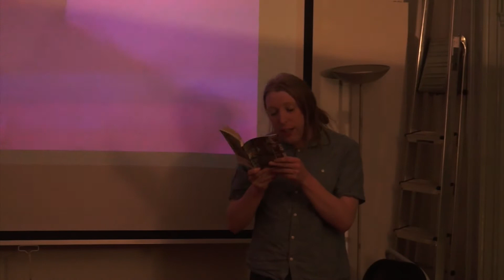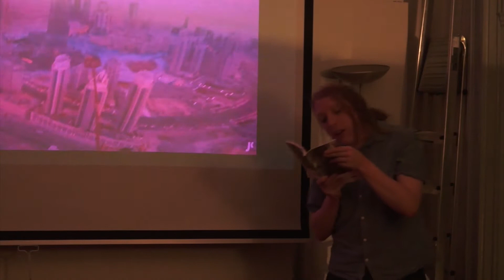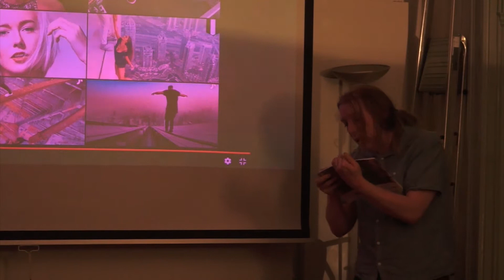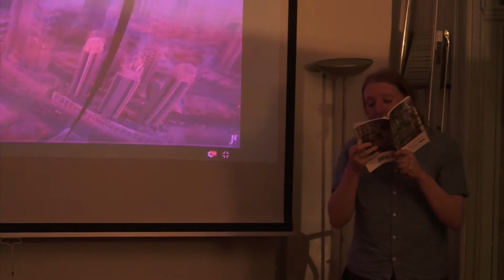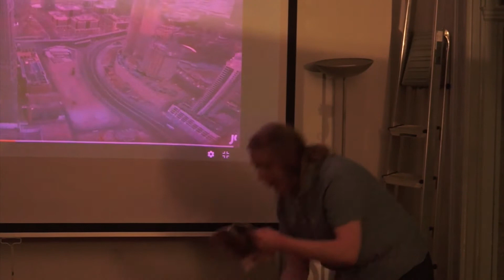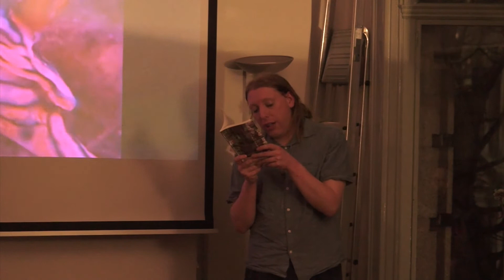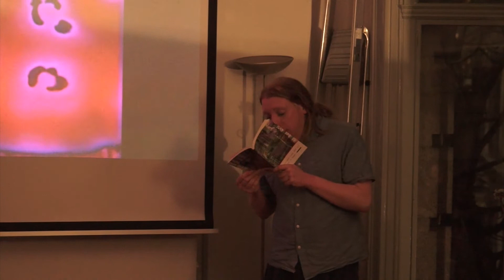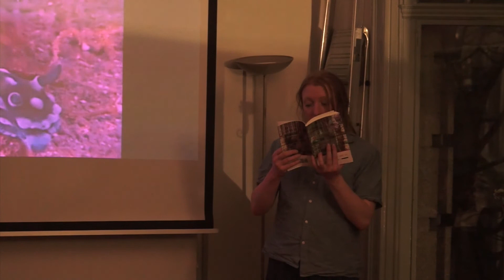Verity Spott - Click Away Close Door Say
Verity Spott reading her book 'Click Away Close Door Say' at MayDay Rooms, London, on 7 March 2017. This reading was made as part MayDay Rooms' Radical and Militant Poetry Archive.

Verity Spott is and the author of Trans* Manifestos (Shit Valley, 2016) Gideon (Barque Press, 2014), Balconette (Veer Books, 2014), Dear Nothing and No One In It and Effort to No (Iodine, 2013). She runs Iodine press and Horseplay.

For more information about MayDay Rooms, including events, future readings, and how to get involved, see our website where you can sign up for our mailing list